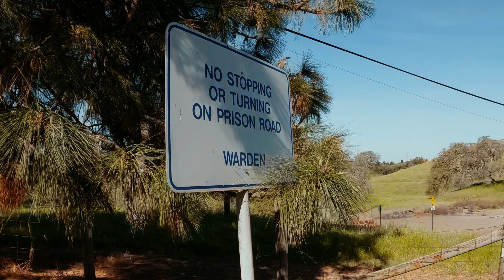Cycling Folsom CA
Took a quick trip over the mountain to Folsom to ride some of the bike paths.
Epic spring weather and bikes don't get much better then that.